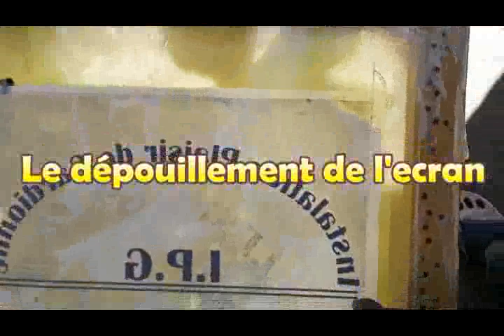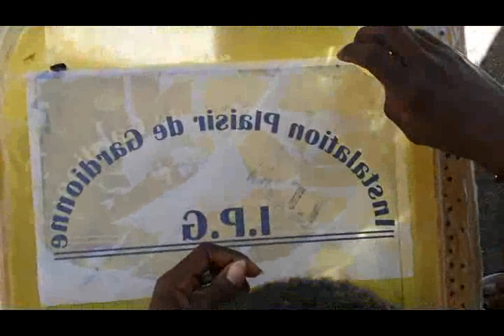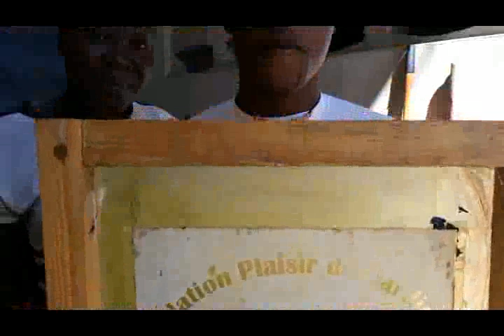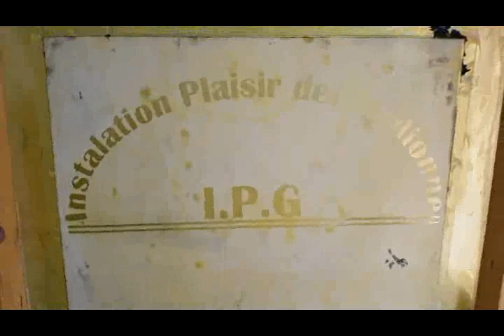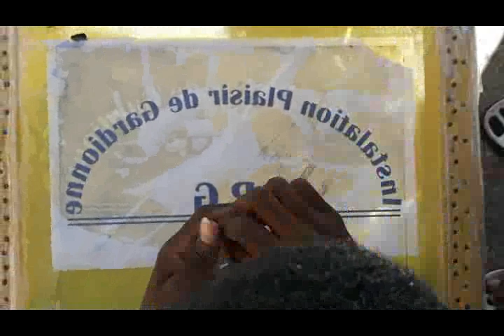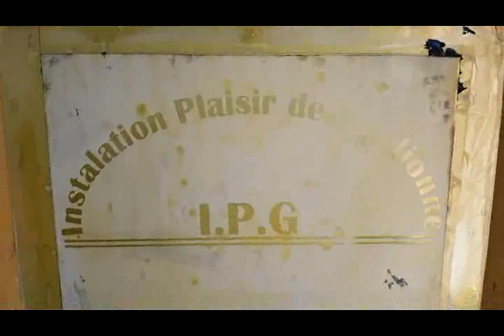Cours de Serigraphie Le depouillement de l'ecran Chapitre 3 Lecon 10